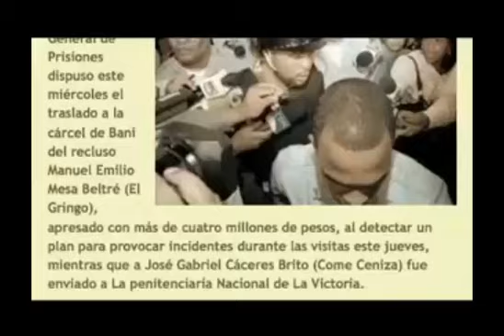Padre narra muerte de sus tres hijos a manos de la policía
SANTO DOMINGO, República Dominicana.- Los supuestos intercambios de disparos entre policías y presuntos delincuentes cobraron fuerza este fin de semana. Por lo menos tres sospechosos, incluyendo los presuntos responsables del asesinato de una oficial de la Autoridad Metropolitana de Transporte (Amet), cayeron abatidos a tiros por la Policía. Esta noche le presentamos la historia de un padre que ha perdido sus tres hijos varones a manos de agentes policiales. El último cayó abatido hace dos semanas.Una revisión de nuestros archivos nos permitió constatar que José Gabriel Cáceres, "Come Ceniza", fue testigo en la investigación que hicieron las autoridades a propósito de la muerte del recluso Florián Félix. En esa ocasión testificó contra algunos agentes, dijo que no estaba al servicio de Florián pero declaró como uno de sus amigos más íntimos de Florián. Su muerte ahora es investigada.